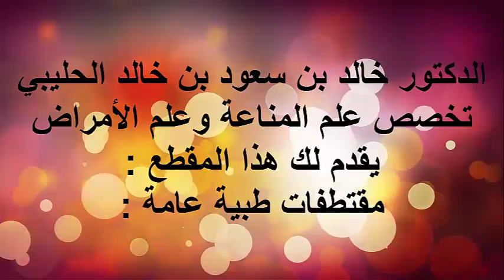الأعراض المبكرة للسرطان المعدة / الدكتور د.خالد بن سعود الحليبي اخصائي الطب الوقائي للأمراض